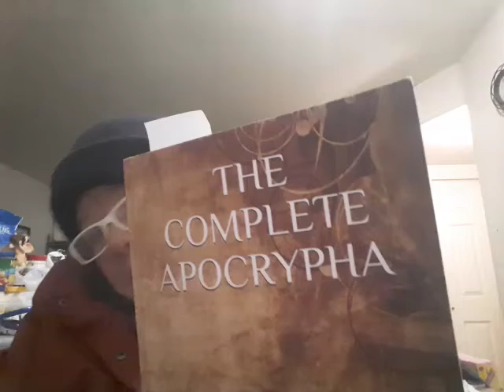Jasher Chapter 60